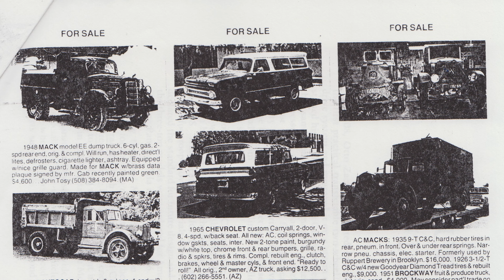Volonté de fer - Camion 4RM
Volonté de fer - Véhicules du Musée canadien de la guerre est une série de vidéos qui explorent l'histoire derrière les véhicules de la collection de technologie militaire du MCG.